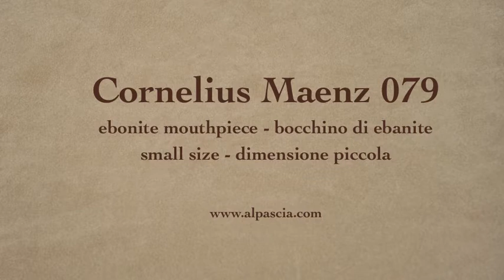pipa Cornelius Maenz 079 - tobacco pipes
Cornelius Maenz